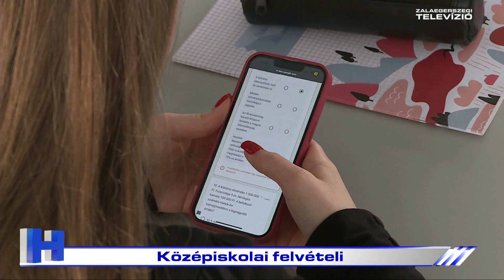Középiskolai felvételi – ZTV Híradó 2024-02-08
Csaknem ezer nyolcadik osztályos tanuló jövője dől el a következő időszakban. Mint ismert, hamarosan lejár a jelentkezési lapok leadási határideje, amit a szóbeli felvételi, majd az elért pontszámok közzététele követ.